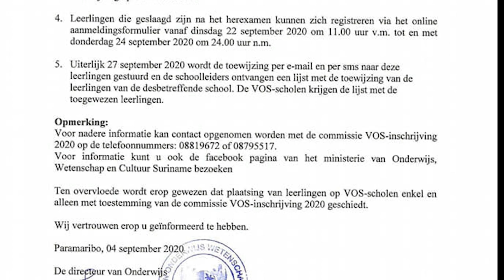09 09 2020 Drukte bij inschrijvingen leerlingen NATIN